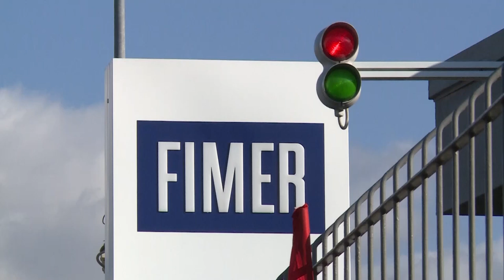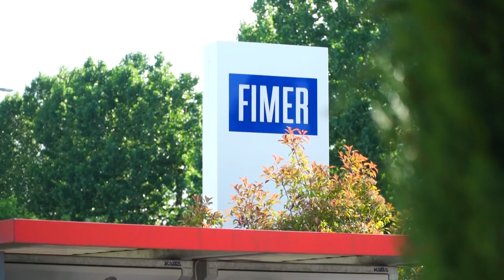Fimer ammessa al concordato. L'azienda: "adesso via al piano di rilancio"